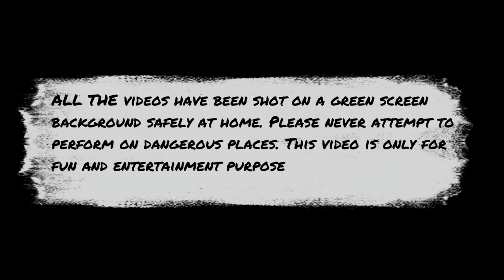Calm Down - Rema | Harmonica Cover with Lyrics @heisrema calmdown youtube rema | Baby Calm Down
Calm Down - Rema | Harmonica Cover with Lyrics @heisrema
Calm Down Instrumental
Harmonica cover - Calm Down (Rema)
Calm Down ( lyrics) - Rema - Instrumental
Chromatic harmonica songs
harp covers of popular songs
whiter shade of pale harmonica
juan alberto chavez harmonica
guitar and harmonica songs
professional harmonica players
mundharmonika quartett austria
how to play songs on harmonica
harmonica cover songs
man of constant sorrow harmonica
harmonica tabs in C popular songs
Rema - Calm Down ( Lyrics) - Harmonica cover
Baby Calm Down song on harmonica
Easy song to play on harmonica
Beginners song for harmonica
Calm down song on harmonica
Rema's greatest hit song
Rave & Roses - Calm Down (Rema)
Calm Down by Nigerian Singer Rema
Calm Down (Rema) - Harmonica cover by Harp Man Of Perth
Instrumental version - Calm Down (Rema)
Calm Down ( Rema's Song) - lyrics and harmonica music

Played on C Scale Harmonica
Video clips shot on green screen